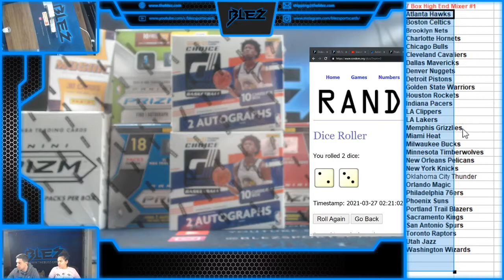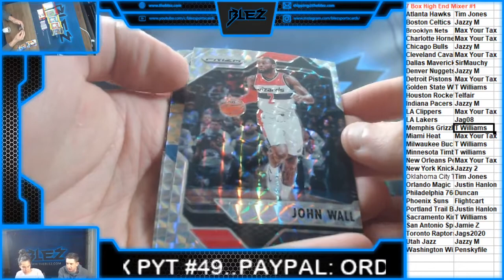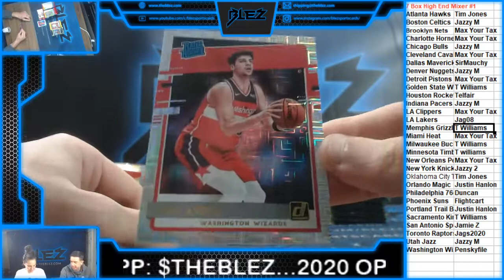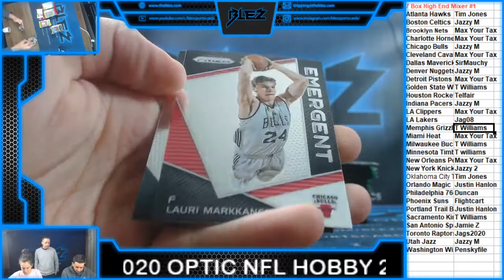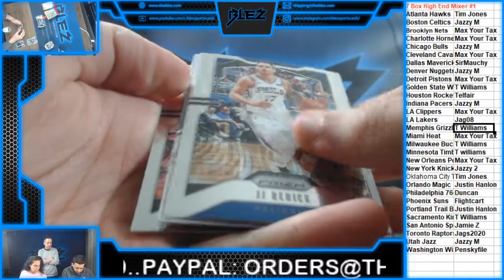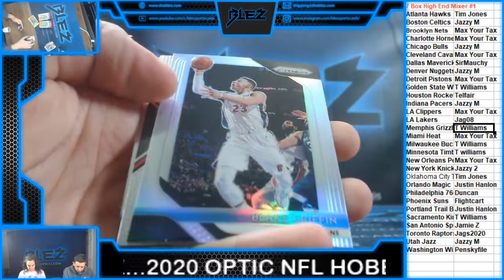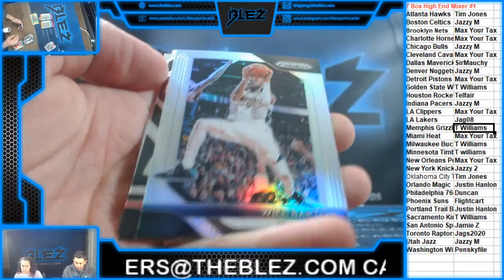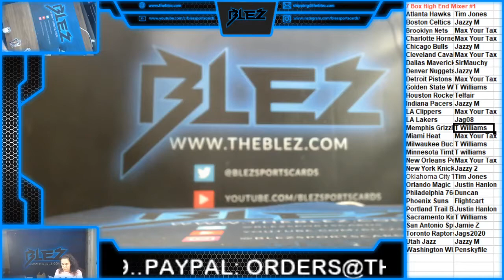7 Box High End Mixer #1